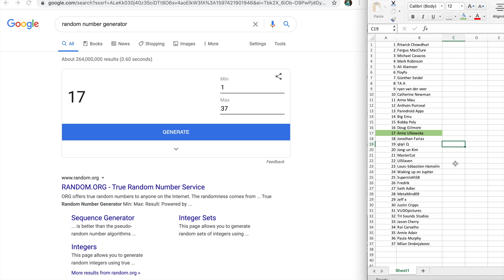NMN & Resveratrol 2nd Experiment Update & Give Away Winner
Article that explains the commercial testing and Horvath grim age test the best

Video 3 – My blood test results after taking supplements, what I learned, and announced my next experiment
Video 5 – Me taking the Dnage test, announce website testimonial page, explaining I was taking the wrong type resveratrol
Video 6 – My 2nd test results, announcing Genex going to give a view 6 months of supplements and how to enter

Stuff I took and used:
Horvath based DNage test
New Resveratrol
NMN & Resveratrol 30 day supply combo pack I buy and take:
Scale I use to measure NMN

0:00 – Intro: What I will cover in this video
0:14 – Why and how I got into this topic
1:06 – Recap of my first experiment
2:15 – The “GrimAge” test & why I can’t find it or take it
4:30 – Recap of the 2nd experiment I am currently doing now
7:47 – Picking the winner of the free month giveaway
8:19 - Outro